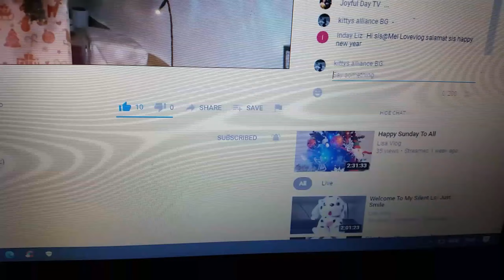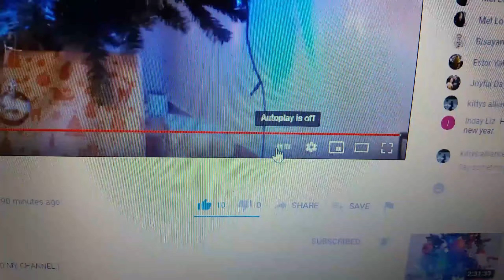WHERE IS THE NEW AUTOPLAY BUTTON?|| HOW TO TURN IT ON & OFF || YOUTUBE TUTORIAL 2021 ||FOR BEGINNERS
Please share if you think this quick tutorial helps! Many thanks!